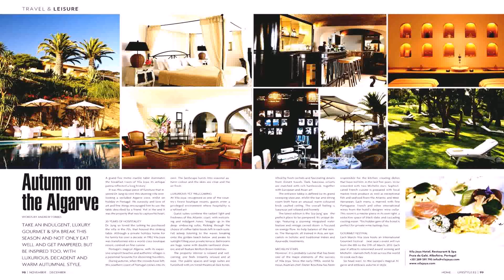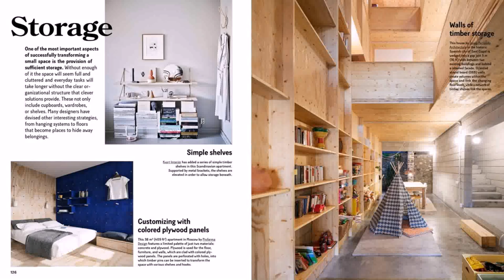House Design Magazines Philippines (see description)